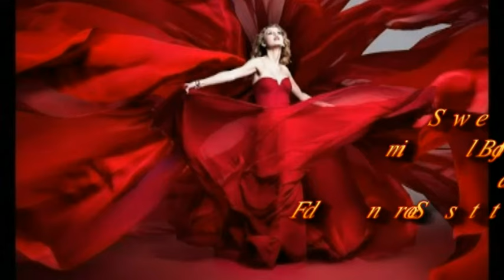Lady in red ik0ixo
Cover Lady in red The Shadows.

Set was amplifier Blackstar TVP15 and Fender stratocaster made in Mexico.